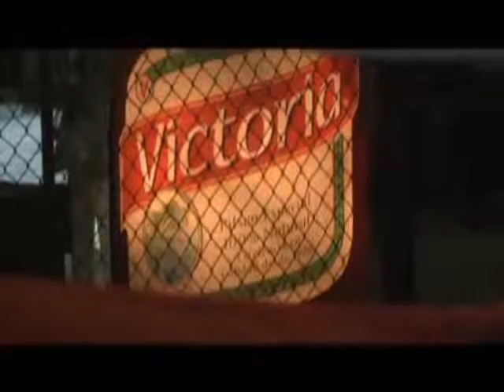PINOLERO BOXIN 27 10 12